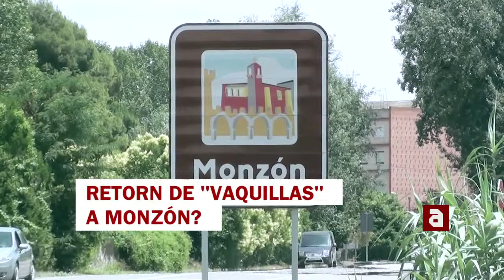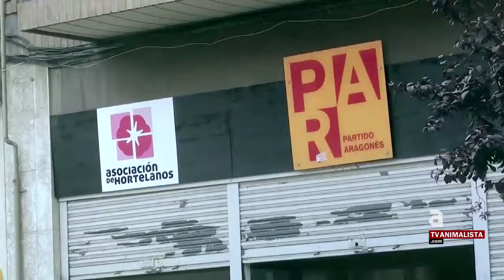[cat] Animalistes contra el retorn de les "vaquillas" a Monzón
Entitats de defensa dels animals i els regidors animalistes de Monzón van participar a la xerrada sobre "Voluntariat i maltractament animal" que es va presentar a la Fira del Voluntariat de Monzón.

La xerrada va ser organitzada per l'associació "L'Arca de Santi" amb motiu dels espectacles amb "vaquillas" previstos per a les pròximes festes patronals aprovats recentment pel Patronat de festejos després de més de 20 anys sense celebrar-se i amb l'oposició de CHA, IU, PSOE i associacions animalistes i ecologistes.

El veterinari José Enrique Zaldívar, de l'Associació de Veterinaris Abolicionistes de la Tauromàquia i el Maltractament Animal (AVATMA), va basar la seva ponència en estudis científics per explicar detalladament els efectes sobre la salut de les vaques que són utilitzades en aquests espectacles, quedant demostrat científicament que existeix maltractament.

Julio Ortega Fraile, representant de la Plataforma Mans Vermelles i delegat de Libera!, va dividir la seva exposició en dues parts. A la primera va tractar el tema del voluntariat animalista i les dificultats econòmiques i socials a què està sotmès el col·lectiu per ser un àmbit de treball sense cap tipus de reconeixement sociocultural. La segona part la va dedicar a demanar explicacions al regidor de festes i medi ambient, Javier Vilarrubí, responsable directe del retorn de les "vaquillas" a Montsó, que no va assistir a l'esdeveniment.

El regidor de la CHA, Álvaro Abadias, ha recordat que Montsó és un municipi pioner a Aragó en protecció dels animals i que no es pot tornar enrere.

Segons el parer d'Abadias la ciutadania de Monzón està dividida amb el polèmic retorn de les "vaquillas" perquè desconeixen els costos reals d'aquest tipus d'espectacles.

A l'acte va assistir el diputat a les Corts, Chesús Yuste, que ha assenyalat l'obligatorietat de complir la legislació i la necessitat d'exigir-ho políticament si cal.